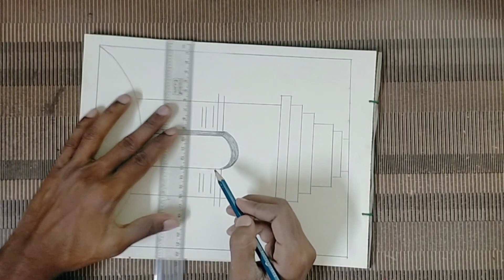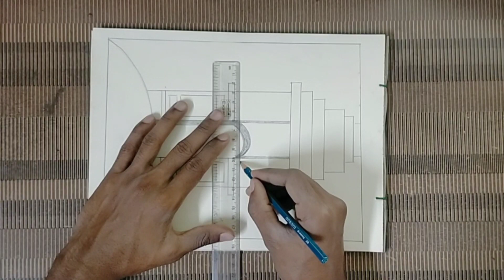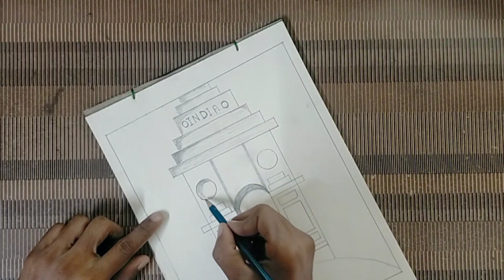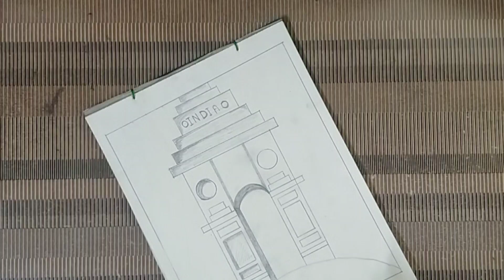How to draw INDIA gate